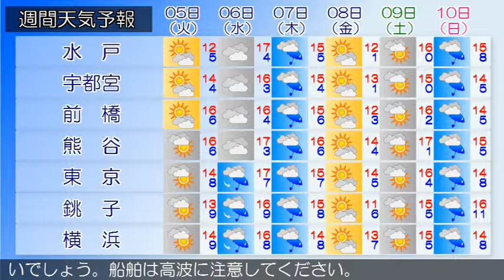2019/03/03 関東地方の天気予報 昼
伊豆諸島北部では、３日昼過ぎから高波に注意してください。伊豆諸島では、３日夜遅くまで急な強い雨や落雷に注意してください。伊豆諸島付近は気圧の谷となっています。また、低気圧が九州の南にあって東へ進んでいます。東京地方は、雨となっています。３日は、低気圧が八丈島の南西に進み、夜までに房総半島の南に別の低気圧が発生するため、雨となるでしょう。伊豆諸島では、雷を伴う所がある見込みです。４日は、低気圧が紀伊半島の南を東へ進んで次第に弱まりますが、夜は気圧の谷が通過するでしょう。このため、雨となる見込みです。関東甲信地方は曇りで、関東地方南部や伊豆諸島を中心に雨の降っている所があります。３日は、低気圧が八丈島の南西に進み、夜までに房総半島の南に別の低気圧が発生する見込みです。このため、はじめ曇りの所も次第に雨となり標高の高い所は雪が混じるでしょう。伊豆諸島では、雷を伴う所がある見込みです。４日は、低気圧が紀伊半島の南を東へ進んで次第に弱まりますが、夜は気圧の谷が通過するでしょう。このため、おおむね雨で標高の高い所は雪となる見込みです。関東地方と伊豆諸島の海上では、３日から４日にかけてうねりを伴って波が高いでしょう。船舶は高波に注意してください。